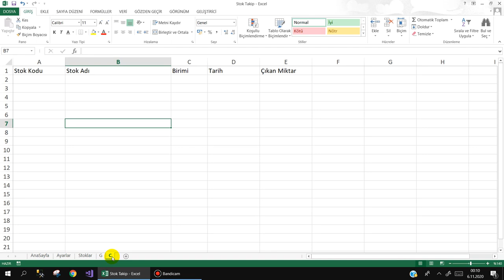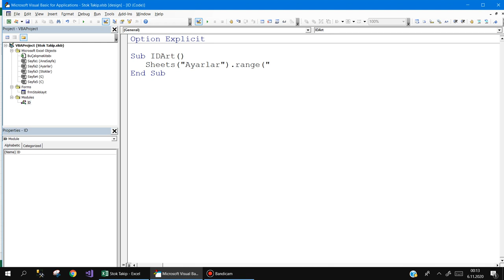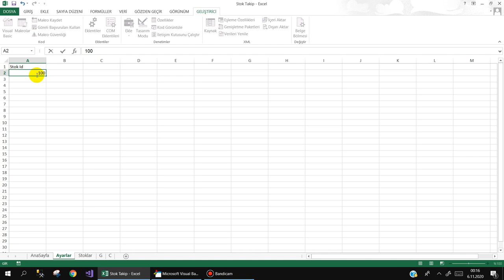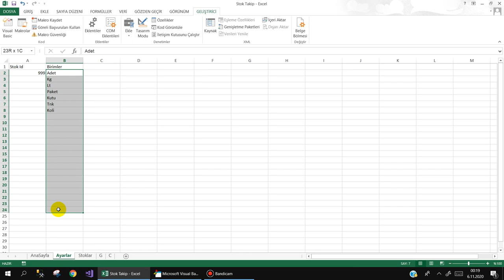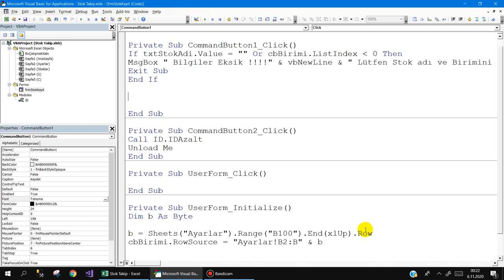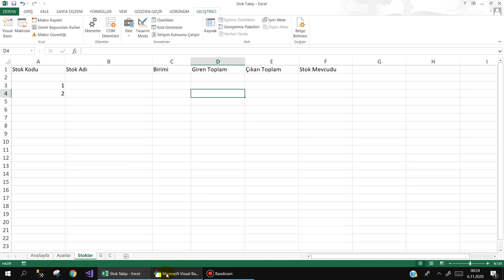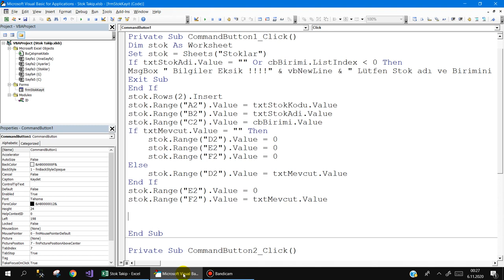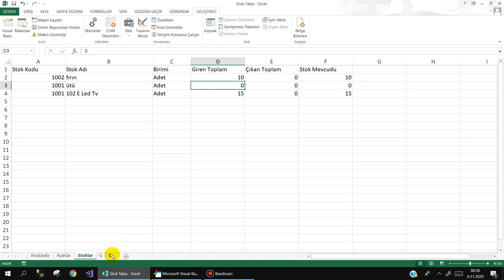Excel VBA ile Stok Takip Programı - 2. Ders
DEVAM DERSLERİNİ KANALA KATILANLAR GÖREBİLİR
Excel VBA ile STOK TAKİP PROGRAMI yazıyoruz.
Birkaç dersten oluşan bir seri olacaktır.
Birebir aynısını yazarak takip etmenizi tavsiye ediyorum.
Program hakkındaki görüş ve önerilerinizi yorum sayfasına yazmanızı bekliyorum.